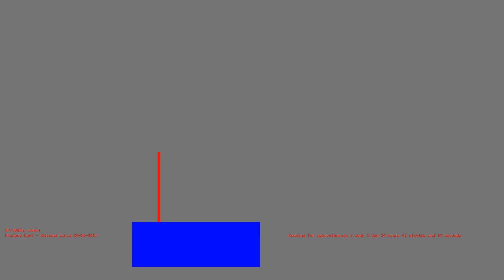1485715517 - Webdriver Cavi - O